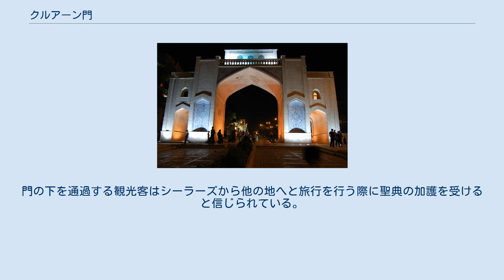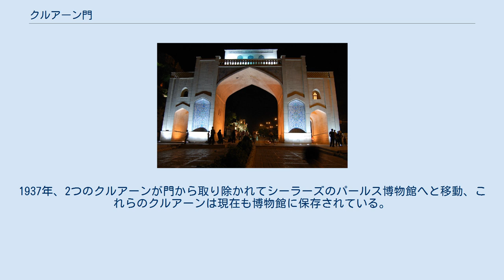クルアーン門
クルアーン門 ライトアップされたクルアーン門 クルアーン門（英語: Qur'an Gate、ペルシア語: دروازه قرآن‎ ダルヴァーゼ・クルアーン）は、イラン南部の都市シーラーズにある歴史的な門である。
 クルアーン門はシーラーズの街の北東の入り口に位置し、ファールス州のマルヴダシュトやエスファハーン州のエスファハーンからシーラーズへと入る際の玄関口となっている。
 クルアーン門はブワイフ朝のアミール、アズド・ウッダウラの治世に初めて建設された。
ザンド朝時代までに、門の損傷が起きていたため修復作業が行われ、さらに門の上部に小さな部屋が追加で造られた。
この部屋にはスルターン・イブラーヒーム・ミールザーによる手書きのクルアーンが保存されていた。
2つのクルアーンはヒーフダとして知られている。
門の下を通過する観光客はシーラーズから他の地へと旅行を行う際に聖典の加護を受けると信じられている。
 ガージャール朝の治世時、門は度重なる地震の被害を受け、後にモハンマド・ザキ・ハーン・ヌーリーにより修復作業が行われた。
1937年、2つのクルアーンが門から取り除かれてシーラーズのパールス博物館へと移動、これらのクルアーンは現在も博物館に保存されている。
1949年、エテマド・アッ＝テジャールとして知られる商人のホセイン・イガールにより門のアーチ部分の修復作業が行われた。
 今日、門は周辺の公園とともに、休暇にシーラーズの人々が集う憩いの場となっている。